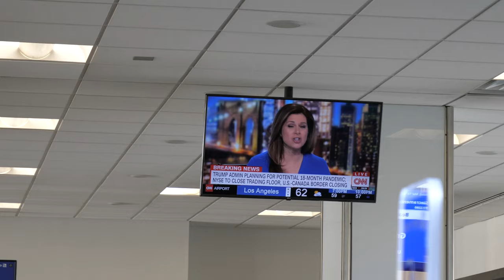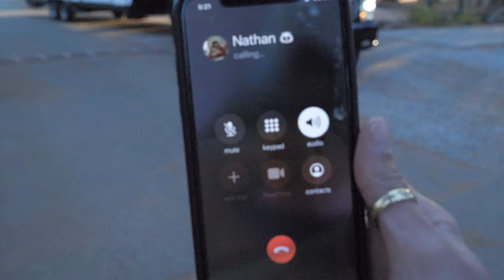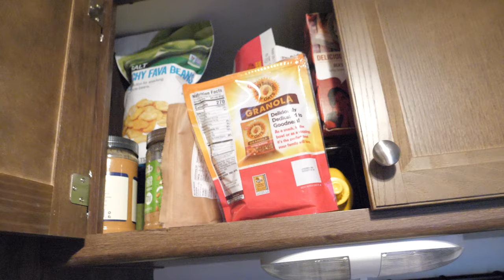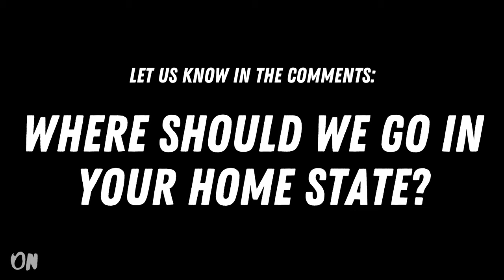RV NEWBIE First Day In Travel Trailer // Lake Tahoe, California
RV NEWBIE First Day of RV Life | Lake Tahoe, California [USA Road Trip]

As RV beginners, we decided to take our Coleman travel trailer north and start our trip close to home in Lake Tahoe.

From our first time backing in our trailer, hitching and unhitching, hooking up the water, sewage, and electricity...there is a lot to learn! Our first day RVing wasn't without a few RV mistakes and mishaps and I was so glad Olivia chose to take the black and grey water upon herself!

The plan is to do a big loop through Northern California before heading down to Yosemite National Park.

[ HOW WE JUST BOUGHT OUR FIRST RV FOR UNDER 20k ]